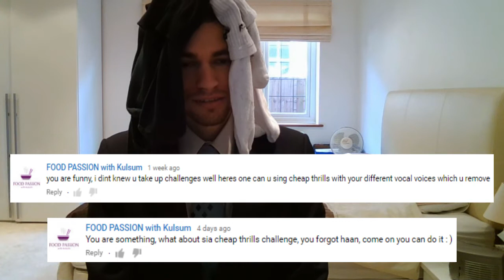Sia - Cheap Thrills ft. Sean Paul (Cover)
An idiot has been challenged to make a music cover of the song Cheap Thrills by Sia. Being a complete pushover, the idiot makes the video without hesitation! See if you can notice any differences between this version and the original. Enjoy!